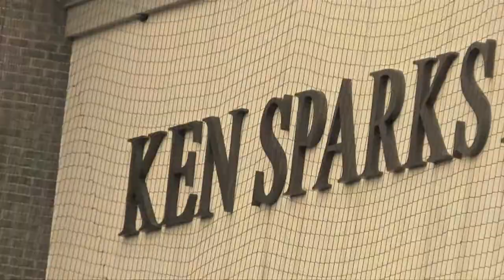Tusculum College Football 2013 Motivational-Carson Newman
Motivational video before playing Carson Newman University
Tusculum College does not own the rights to the song.